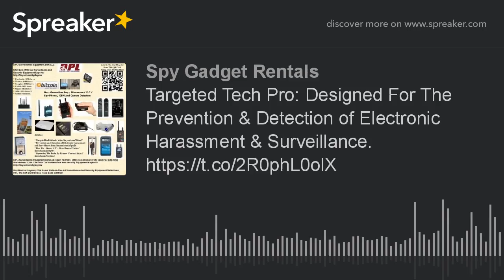Targeted Tech Pro: Designed For The Prevention & Detection of Electronic Harassment & Surveillance.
The Targeted Tech Pro is especially designed for the Prevention and Detection of Electronic Harassment and Surveillance. It features a user-friendly accurate RF measurement instrument which provides LED light and LCD text displaying peak, peak hold, and average levels of radio frequency electromagnetic fields, covering the spectrum from TETRA all the way up to and beyond the 5.6 GHz WiFi and WiMax frequencies.

The unit has a digital readout which is sensitive 0.02 V/m - 6.00 V/m and a sound output enabling you to hear the signal modulation. These features make the instrument the most useful one available to even those with severe electrosensitivity.

The Targeted Tech Pro has been designed to enable you to make a quick and informed judgment regarding the level and nature of microwave signals in your environment. It is a broadband instrument that accurately measures the totality of the radiation in the range 200 MHz to about 8000 MHz (8 GHz), which covers the frequencies used by most modern communication systems encountered in our everyday environment. The Targeted Tech Pro was designed using the experience gained from many years of practical RF and microwave measurements.

‪#‬G‪angstalking‬
‪#‬F‪reedomfchs‬

The readings are shown on both an LCD display and two series of graduated LED lights. The LEDs update rapidly, and allow you to quickly gauge the levels in an area and find any hot-spots. The LCD display offers high accuracy with a lower update speed, giving you time to take note of the readings. It also has a speaker (and audio output socket for headphones or to feed to an audio recorder), allowing you to determine, with a small amount of practice, what type of device is creating the levels that are present. The sounds made by different transmitters can change with time, so these are meant as a rough guide only.

The internal PCB antenna is at the top rear of the case. Signals are best measured with the source behind the instrument, but also quite good with the source to one or other side (particularly the left side away from the switches and volume control). It under-reads if the source is in front of the meter as the LCD display acts as an RF screen.

Features:

* Measures Electromagnetic Radiation From Mobile Phones, Wifi, Base Stations, Tv And Fm Towers, & More

* Harvard Pediatrician Says Thousands Of Papers Document Health And Neurological Impacts Of Rf/Emf

* We Tested Many Meters, This Rf Meter Is Best Value For Accurately Measuring True Average Rf Power

Includes:

* Soft Carry Case
* Batteries
* User Manual
* Instructions
* RF Exposure Information
* 2-Year Warranty

Excellent Sensitivity:

Detect Very Weak Signals With This User-Friendly Rf (Radio Frequency) Meter

Life-Time Warranties!

Use Bitcoins To Buy, Rent or Layaway Nanny IP (Internet) Cameras, GPS Trackers, Bug Detectors and Listening Devices, etc.

Please Join Us On:

* Google+: DPLSurve
* GMail: DPLSurve
* Skype: MontyL32
* AIM: DPLSurve32
* Yahoo: Montyi32
* MySpace: DPLSurve

Buy/Rent or Layaway The Same State-of-The-Art Surveillance And Security Equipment Detectives, PI's, The CIA and FBI Use. Take Back Control!

DPL-Surveillance-Equipment.com LLC is a world leader and pioneer of online video demonstration in the Surveillance and Security Industry and also, pioneer of renting a full range of equipment to Consumers, Government, Law Enforcement, Private Investigators, small and large companies worldwide. We have one of the largest varieties of state-of-the-art (one-of-a-kind) surveillance and counter-surveillance equipment including Biometric Identification Systems, Anti-terrorist-related equipment, Personal Protection and Bug Detection Products.